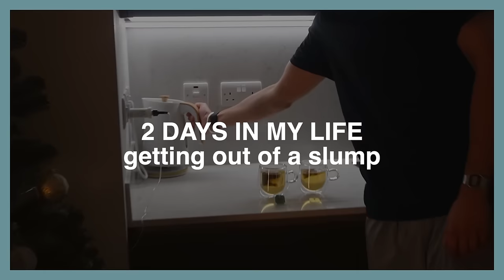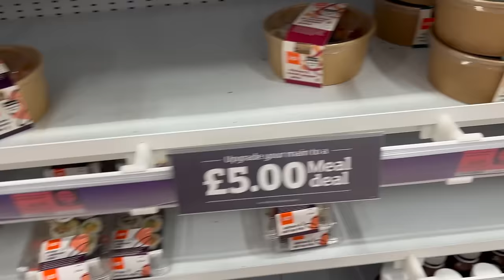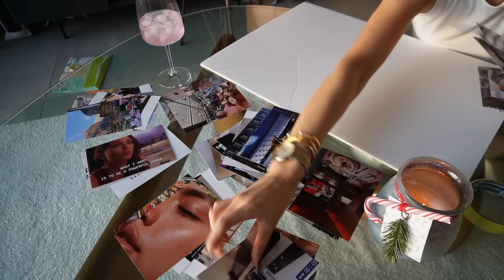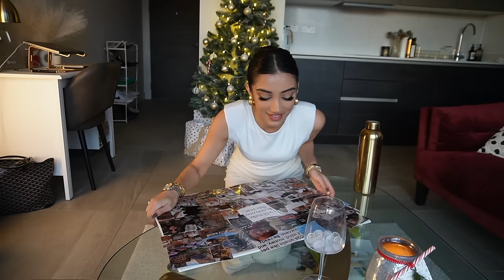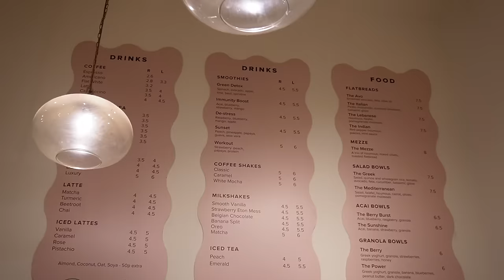getting out of a slump vlog | *get motivated with me* productive habits, discipline & mental health